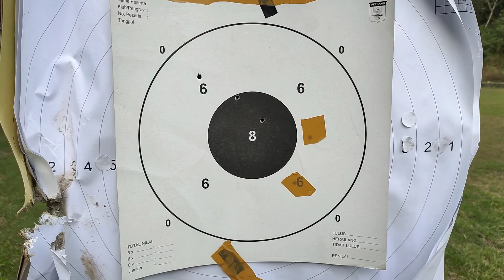Berlatih Senapan Api .22 LR Cis Posisi Prone di LapBak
Kali ini Papa sedang berlatih Senapanapi 22LR Cis dengan posisi Prone di Lapngan tembak, dengan pelatih profesional, dan mengutamakan safety. Papa akan menembak target sejauh 50 meter.

Bunda & Kids menyaksikan dari jarak jauh 😀.